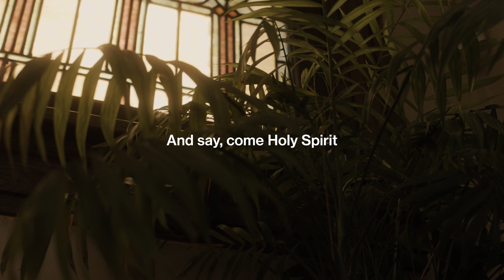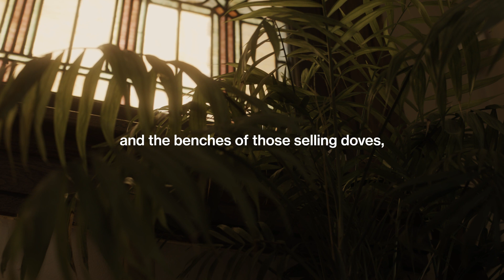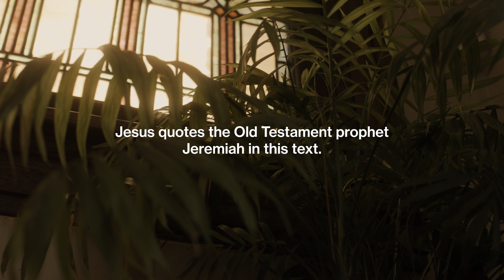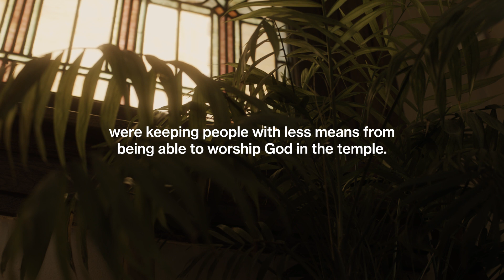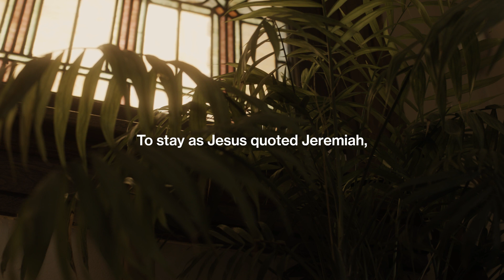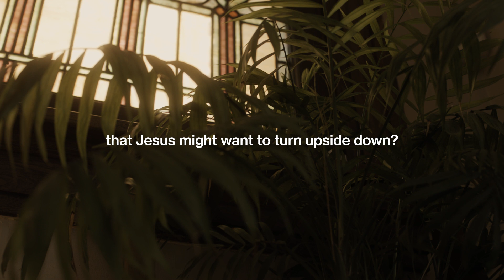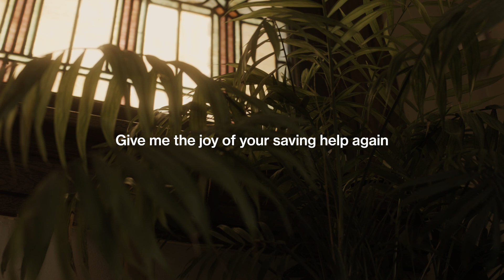Be Still: Daily Devotional - Holy Week // April 3, 2023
Holy Week allows us an opportunity to reflect upon the last week of Jesus' life - it leads us through the Last Supper, His crucifixion, and ends on Easter Sunday with His resurrection.